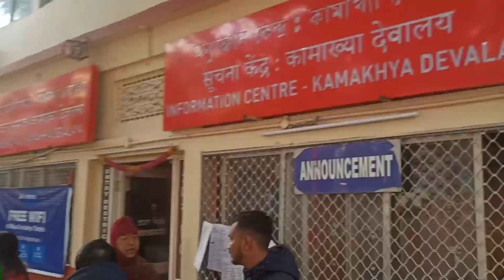Cinematic view of KAMAKHYA Temple Guwahati (ASSAM)youtube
Our KAMAKHYA Temple Guwahati (ASSAM)youtube